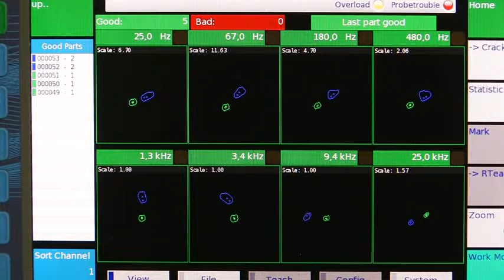Eddy Current 8 Frequency Sorting Test